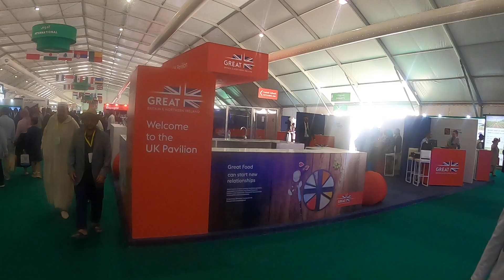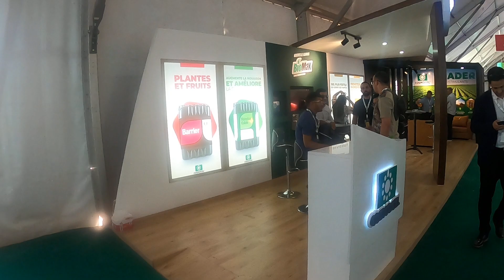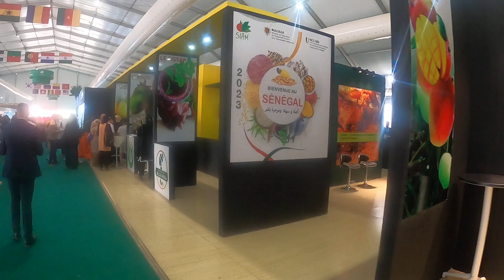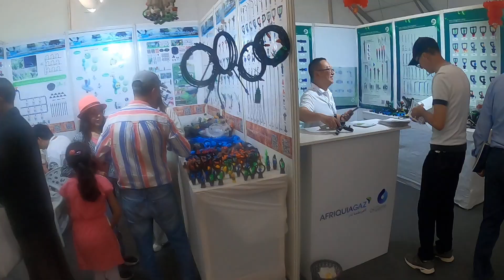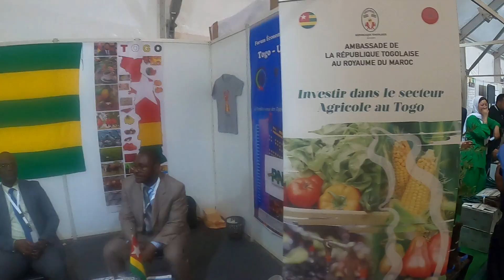جولة في المعرض الدولي للفلاحة بمكناس |driving inmorocco@13avriltrans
تحت الرعاية السامية لجلالة الملك محمد السادس
يفتتح المعرض الدولي للفلاحة بمكناس أبوابه في نسخته الخامسة عشرة من 02 إلى 07 ماي 2023 بعد غياب دام ثلاتة سنوات بسبب وباء كوفيد 19 وتشكل هذه التظاهرة فرصة جديدة لمختلف الفاعلين والمهنيين في القطاع الفلاحي لتعزيز ديناميات الفلاحة والصناعة الغذائية
كما ستشهد هذه النسخة مشاركة حوالي 1400 عارض من 68 دولة
مع تسجيل حضور دولي وازن خصوصا لوزراء الفلاحة من مختلف دول العالم